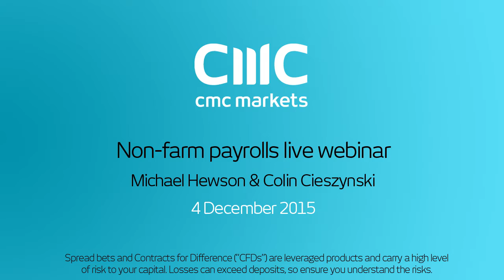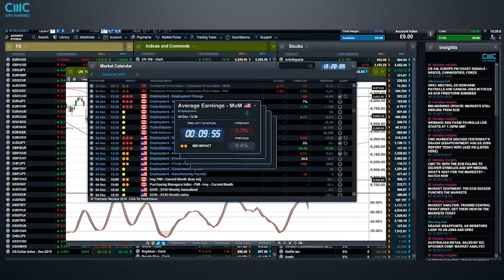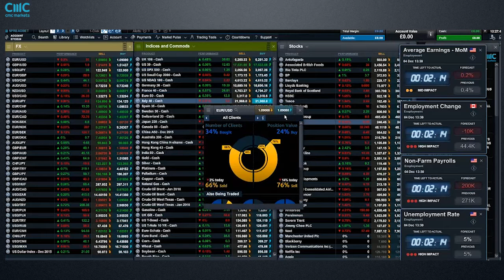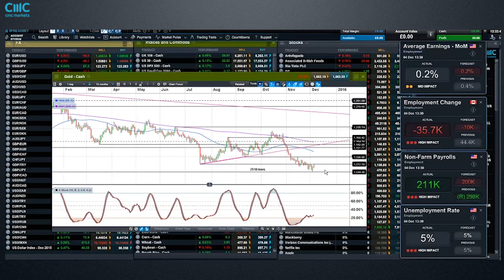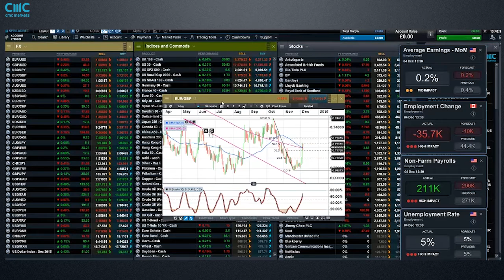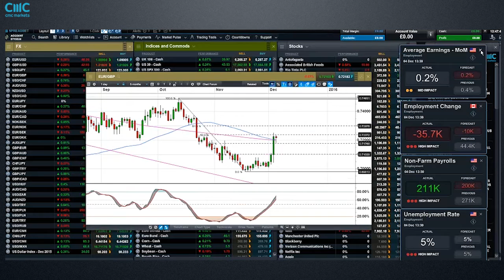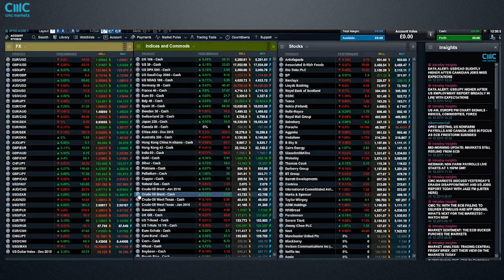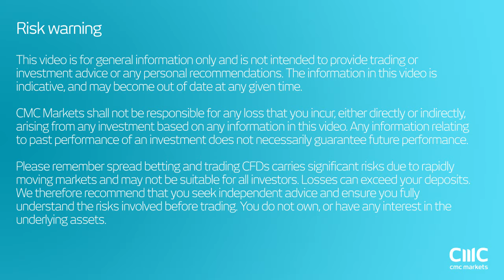Non Farm Payroll live coverage - 4 December 2015 CMC Markets